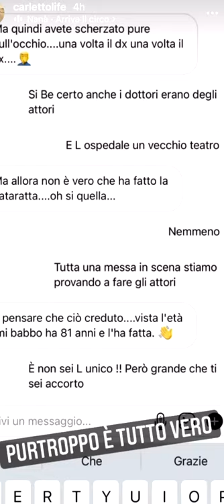HO BECCATO IL NONNO A GUARDARE LE DONNINE! - Pausa Pranzo Con Carletto Ep. 259